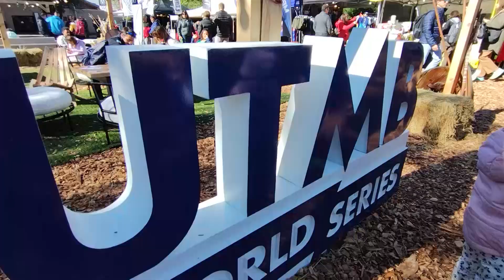MARIANO REUTEMANN EL DEPORTE Y EL TURISMO CONFLUYEN EN LA PROVINCIA DE CÓRDOBA